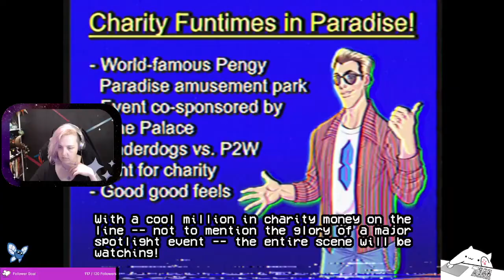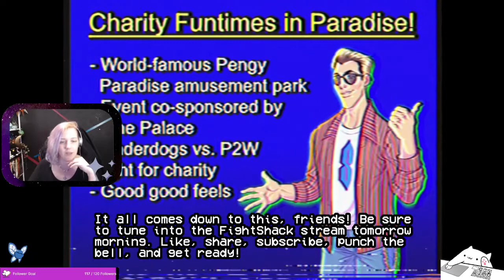Level Five - Meta Time! Part 7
Livestream of Arcade Spirits: The New Challengers from June 14, 2022. on Tuesdays and Thursdays at 5pm ET!

Arcade Spirits was made by Fiction Factory games and published by PCube. Shout out to them for granting me early access to this game!